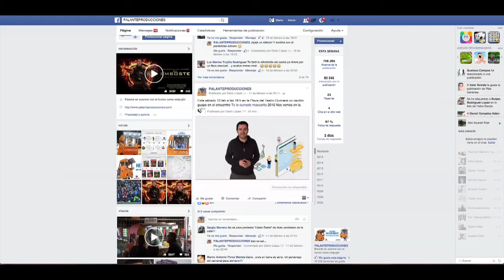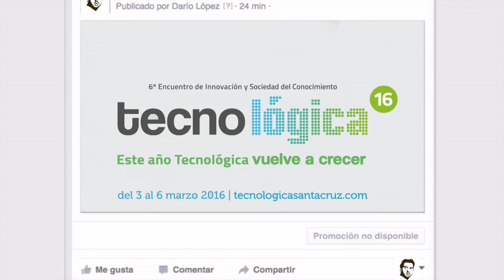Darío de Palante Producciones no se perderá Tecnológica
Darío de Palante Producciones no se perderá 'Tecnológica' que tendrá lugar en Santa Cruz de Tenerife del 3 al 6 de marzo.